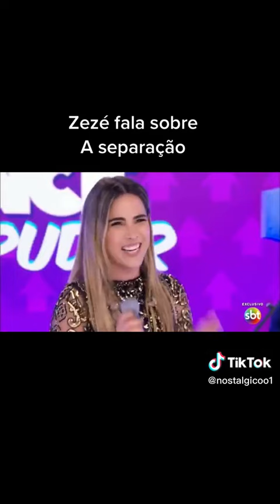Zezé di Camargo fala sobre a separação com a zilu